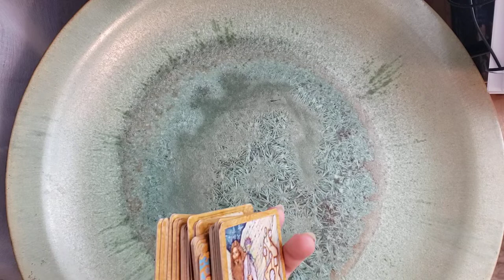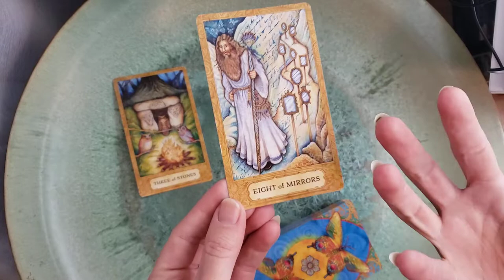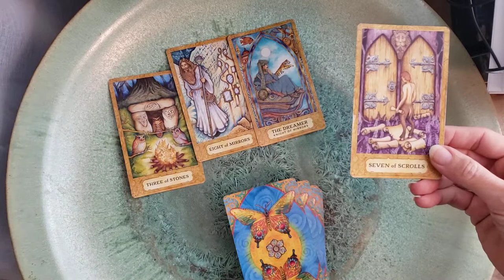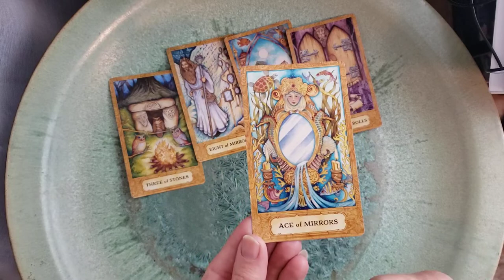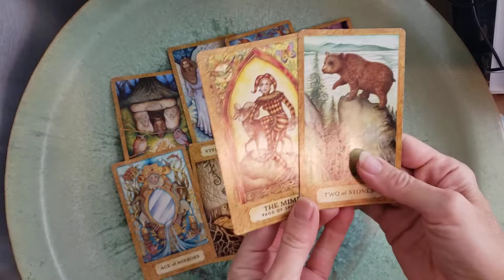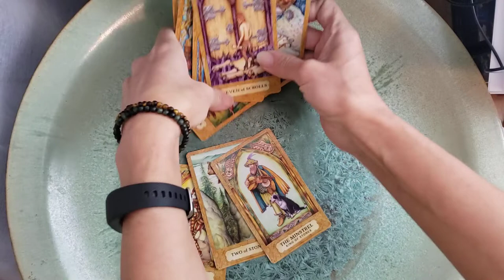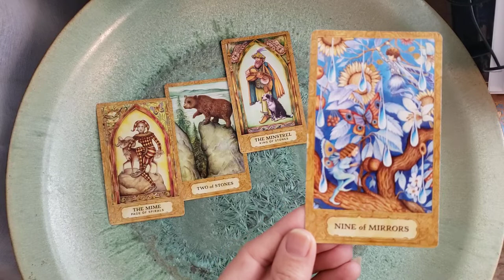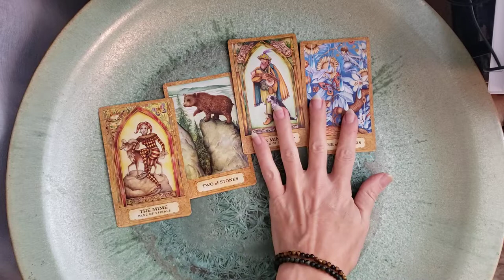$MATIC Polygon Crypto Astrology Prediction for December 16-23, 2021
Polygon crypto astrology time!! Prediction for Cryptocurrency Astrological in 2021. btc Ethereum Crypto Astrology Time! Predictions for Cryptocurrency Astrological in 2021.